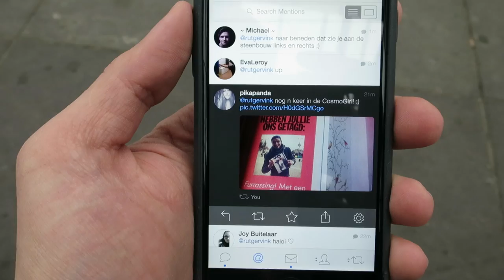Kijkers Furrassen!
Ik overval Nikki en Loek in Rotterdam die allebei een fanaccount hebben op Twitter!

Wil je me post sturen? Leuk! Dat kan naar dit adres:

Rutger / Furtjuh
Passeerdersgracht 18
1016 XH Amsterdam

Leuk dat je kijkt op mijn YouTube kanaal Rutger! Dit is het tweede kanaal van Furtjuh. Hier upload ik dagelijkse vlogs, bonusvideo's, bloopers, behind the scenes beelden en andere exclusieve extra's!